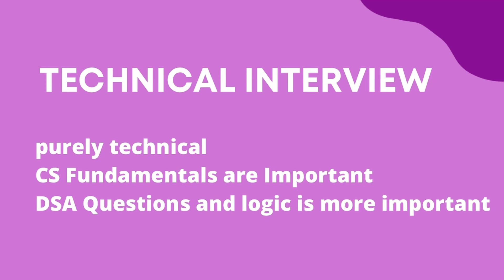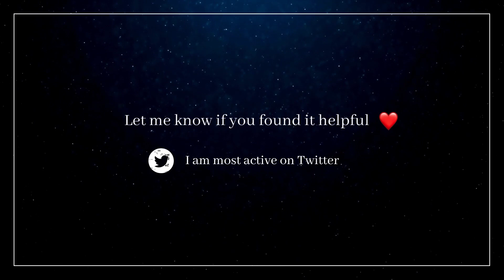What is DESIS Ascend Educare Programme | Rs50,000 Stipend ⚡️ | DE Shaw 🔥| Women In Technology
We have discussed all about DE Shaw Ascend Fellowship and how to get it please apply as soon as it opens!

Start Investing in Crypto NOW!

MOST ACTIVE ON TWITTER SO MESSAGE ME  AND FOLLOW ME THERE!

About me: 👩‍💻
✨You all know my name so basically, I am a third-year student from VIT Vellore,
✨Incoming SDE Intern @Amazon
 ✨I always love creating content and trying out everything possible.
If you are interested in knowing my technical knowledge I am into frontend development and also like DSA to some extent lol.

I was selected for GHC 21 Scholarship and the community that it gave me was amazing and from there I got the motivation to start this channel. I think it's my responsibility to serve the community and I firmly believe that we need more women in tech and I will leave no stone unturned and do everything I can to achieve diversity and inclusion in tech!!